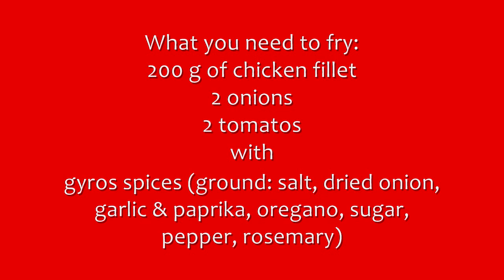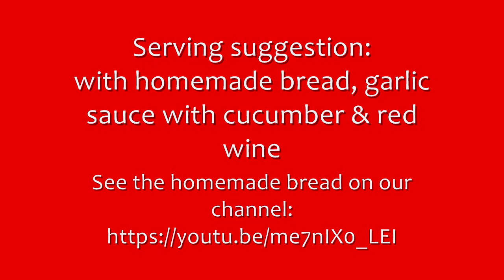Tasty & Simple 10 minute dish: Chicken a la Gyros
If you are hungry or want to make something warm for the party, here you are. It's very tasty & easy to prepare! See more recipes on our channel!